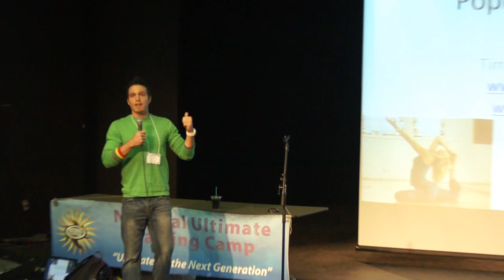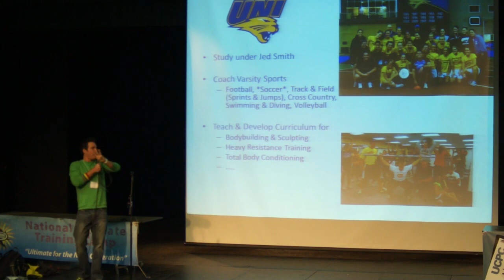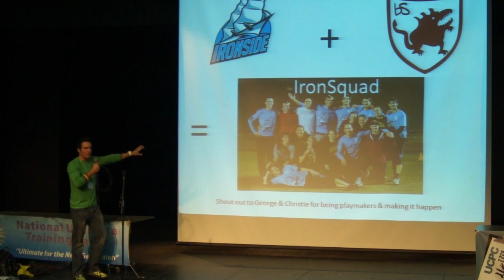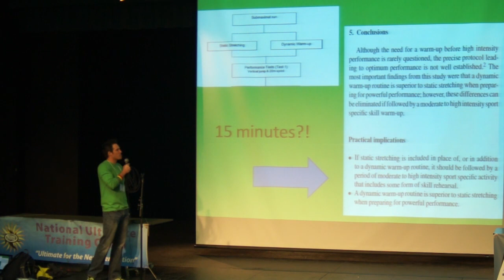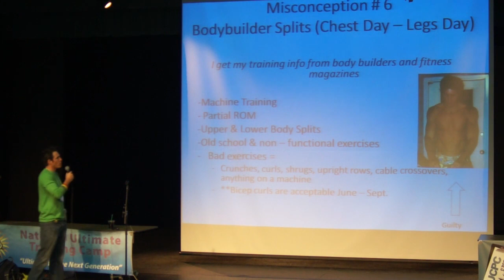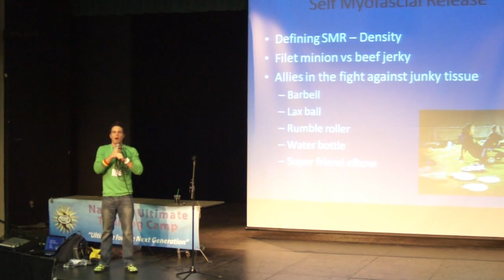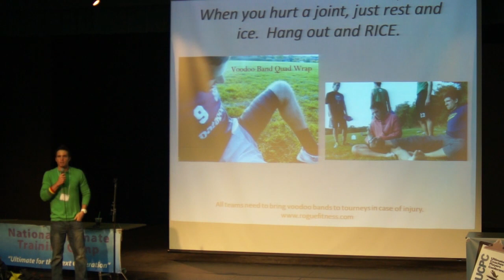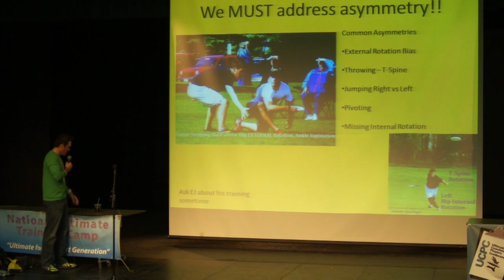[Full Presentation] Training for Ultimate - Popular Misconceptions .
Purchase Tim Morrill Presents - EXPLOSIVE ULTIMATE here !!